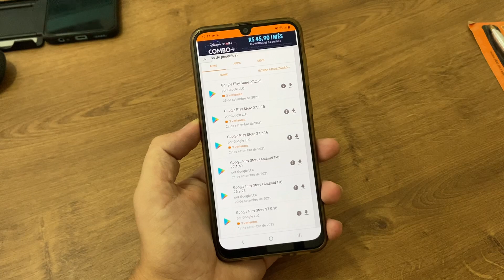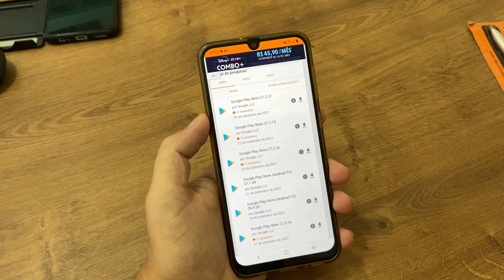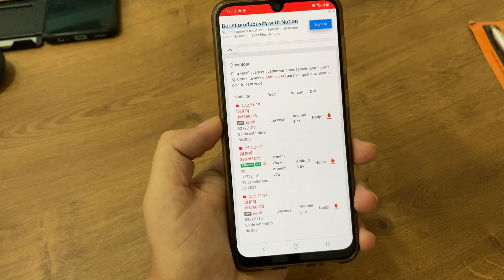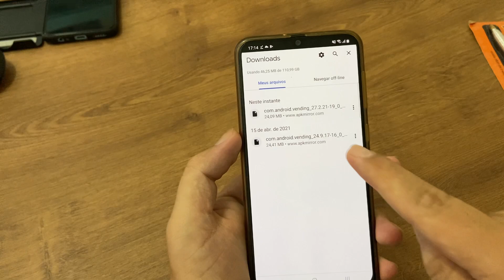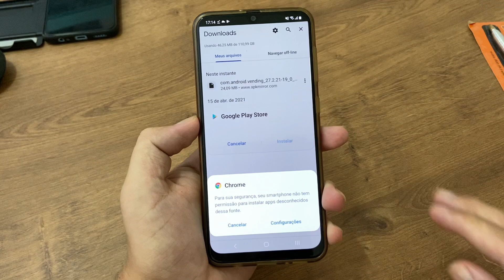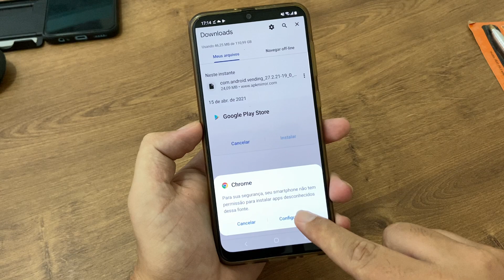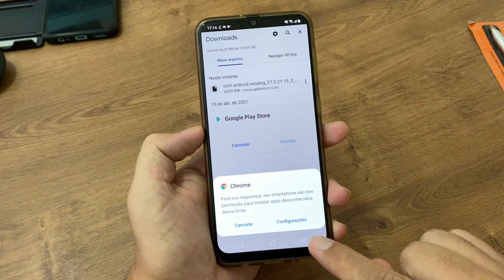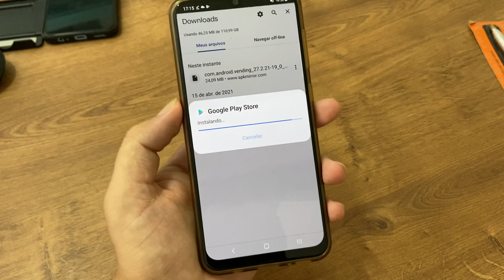Como instalar a versão mais recente da Google Play Store